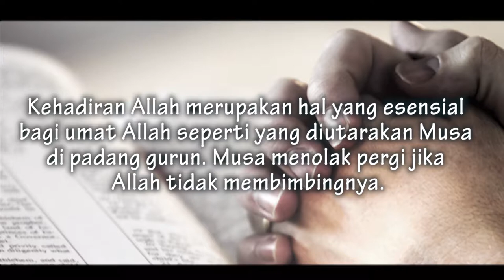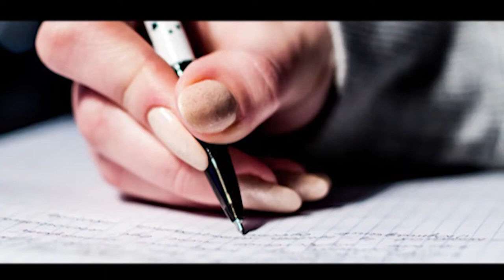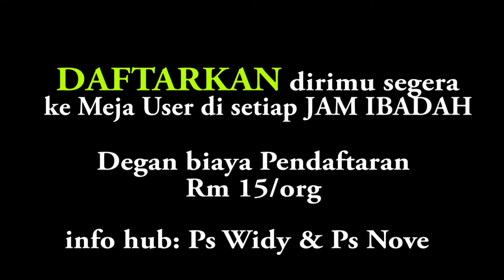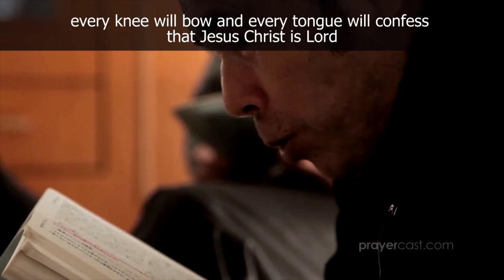BCM News 28 Januari 2018 Host Stefanus